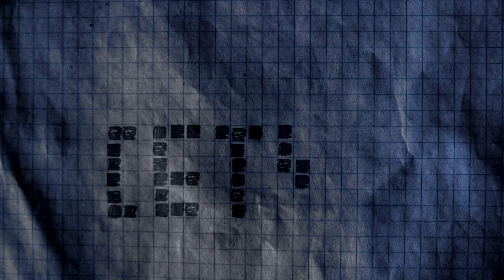forecastsocietyscroll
gave up, too fuckin tedious for me, but theres potential i suppose